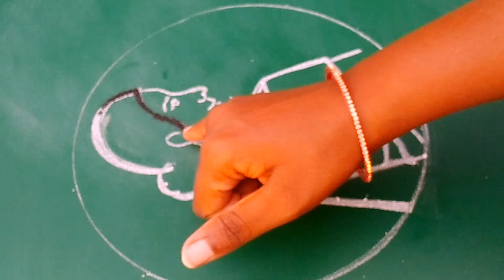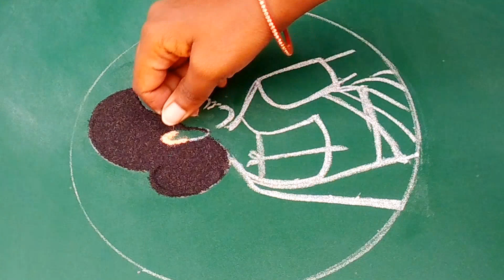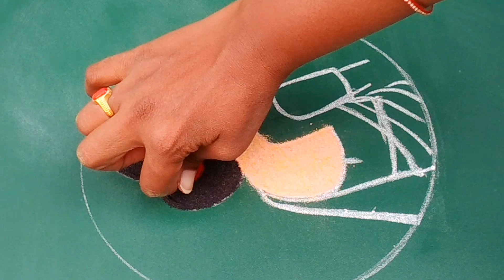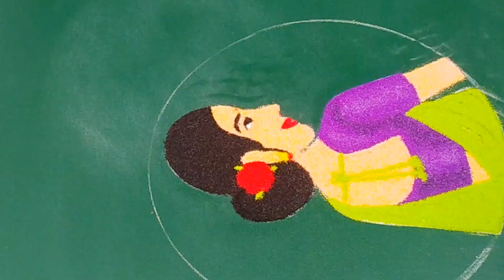Happy women's day, women's day special rangoli